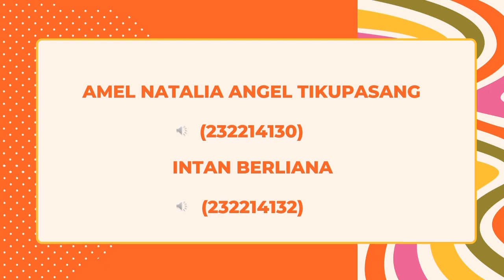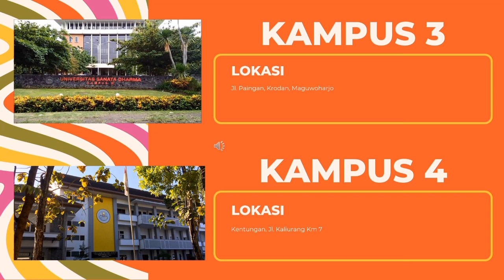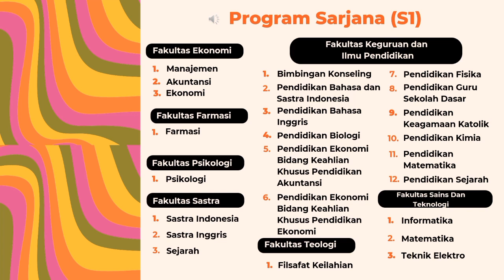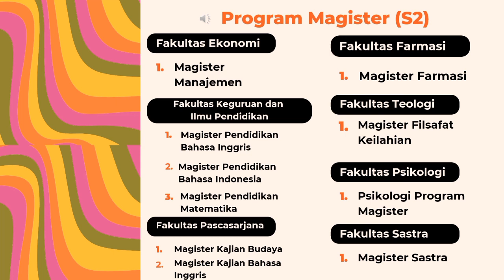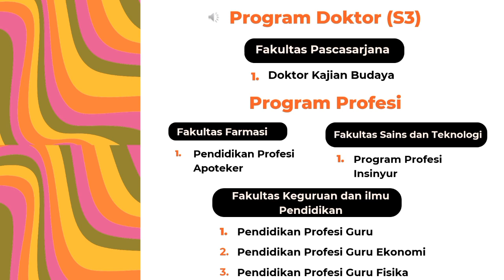Universitas Sanata Dharma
Tugas penilaian Akhir Semester - Mata Kuliah Aplikasi Teknologi Informasi Digital

Nama Kelompok:
1) Amel Natalia Angel T. (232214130)
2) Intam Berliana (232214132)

Manajemen CC'23